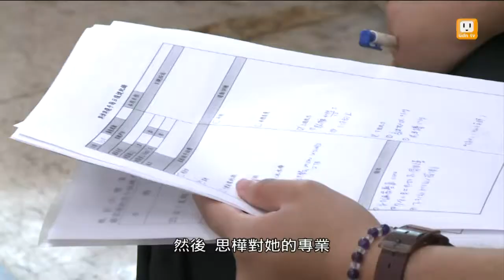【2014.09.17】物理治療師陳思樺 監控復健進度 -udn tv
復健的過程郭婞淳身邊除了教練、隊友之外還有一個人，那就是物理治療師陳思樺。因為年紀相仿個性隨合，她不僅隨時監控郭婞淳的恢復進度，更成為她情感上的重要依靠，也是郭婞淳重回舉重場上的關鍵人物。完整內容 , FB , Twitter , G+